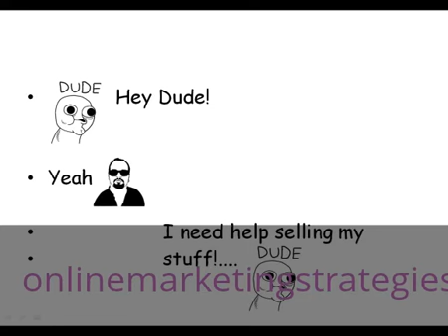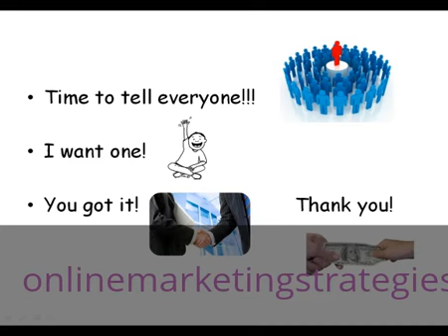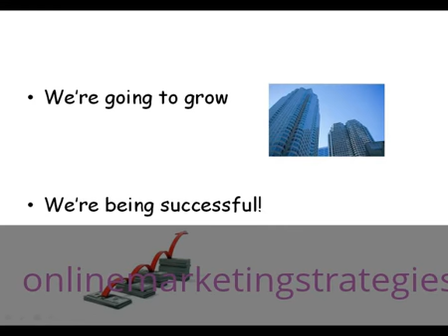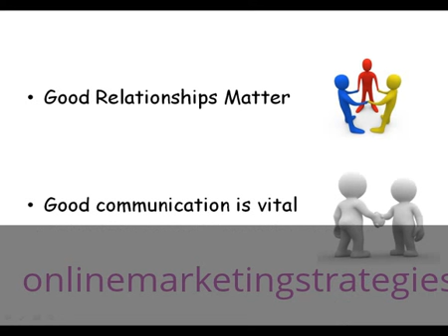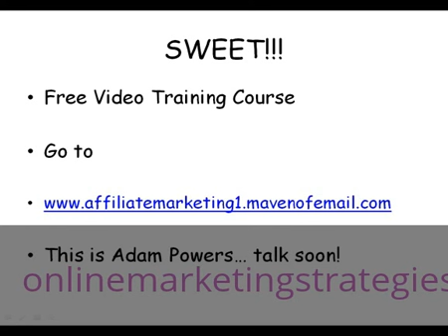How to make a MASSIVE amount of money with affiliate marketing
How to make money from home series
This video explains how to make money from home using affiliate marketing . It explains the proper mindset you need to adopt in order to succeed. For more information on how to make money from home, go